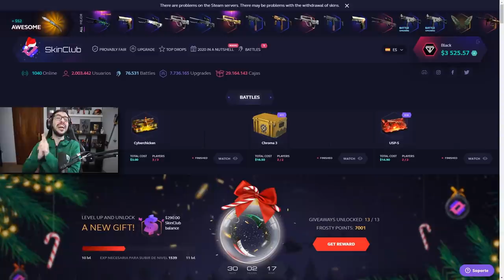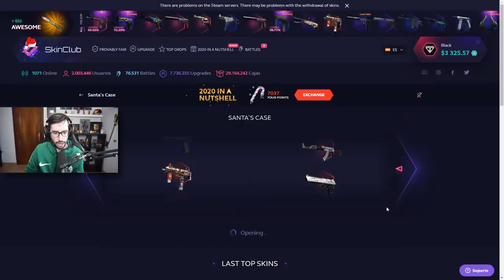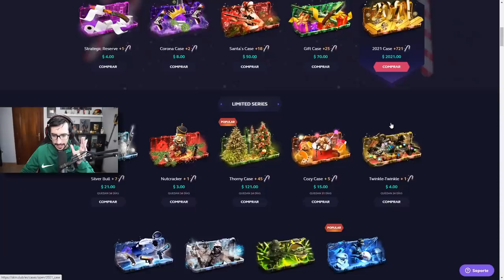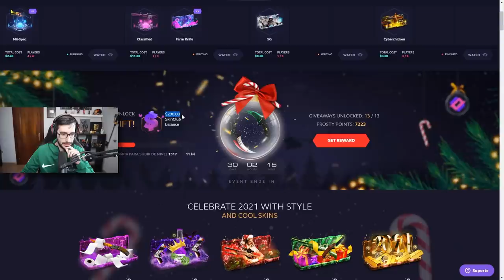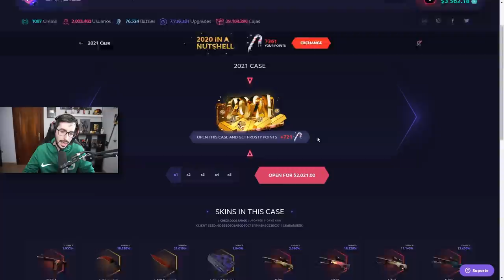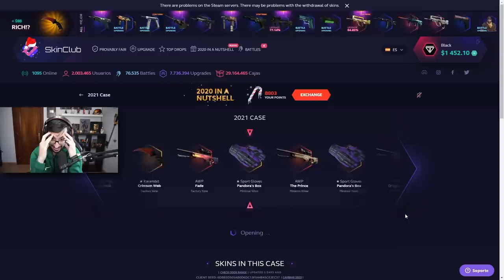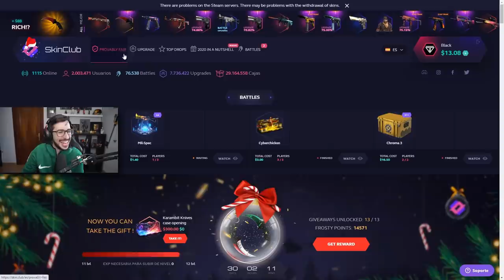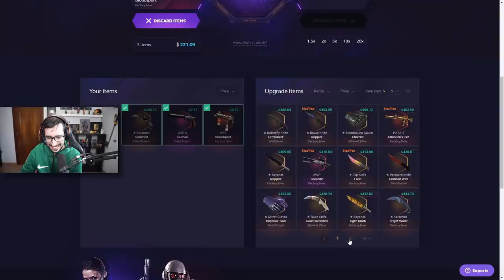GASTO MAS DE 10000$ BUSCANDO LA DRAGON LORE EN ESTA CAJA | SKIN.CLUB